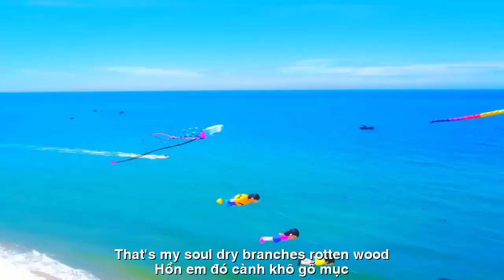[FULL HD]MỘT GIẤC MƠ QUA ||A PAST DREAM ||THẠCH THẢO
TÁC PHẨM:MỘT GIẤC MƠ QUA
||A PAST DREAM ||
THƠ:THẠCH THẢO
GROUP THU NGA
PERFORMING AND NS QUANG DAU
PROMOVIES VIDEOKAR NS QUANG DAU
MỘT GIẤC MƠ QUA
ĐỂ THẤY THƯƠNG HƠN.
Hồn em đó, mỏng manh như hoa cỏ.
Chiếc lá lìa cành, cũng man mác đau.
Chàng có đến, xin gót hồng khe nhẽ.
Kẻo chiều rơi, chau sóng mặt hồ.
Hồn em đó, cành khô gỗ mục.
Chút vô tình, chú chim sẻ dừng chân.
Cũng vụn vỡ .giấc mơ vàng bất chợt.
Chàng có yêu, .xin dấu ái ân cần.
Đâu ai ngờ .có một ngày như thế.
Chút vô tâm .làm nước đổ đi rồi.
Em hụt hẫng .nghe lòng chừng tan nát.
Thương tình xa .theo gió cuốn mây trôi.
Rồi tự nhủ. đời phù du ngắn ngủi.
Thôi, vì nhau .ta xích lại thêm gần.
Những giận hờn, xin vèo trôi theo nước.
Buông bỏ. Mỉm cười.
Thạch Thảo BD
A PAST DREAM
TO FEEL MORE PIT.
That's my soul,fragile like flowers and grass
The leaf leaves the branch,also painful
Did he come?Please be careful with pink heels
Lest dusk fall,Waves on the lake surface
That's my soul,dry branches, rotten wood
A bit unintentionally,The sparrow stopped
Also broken.sudden golden dream
He has love, .Please be considerate
No one expected it.have a day like that
A bit careless.spilled the water
I'm disappointed.It sounds like my heart is broken
Long distance love.following the wind, the clouds drift
Then I thought to myself.life is fleeting and short
Well, for each other.We move closer
The anger,please float away with the water
Give up. Smile.